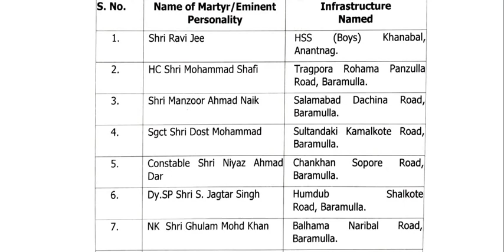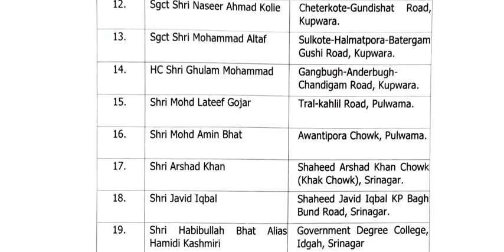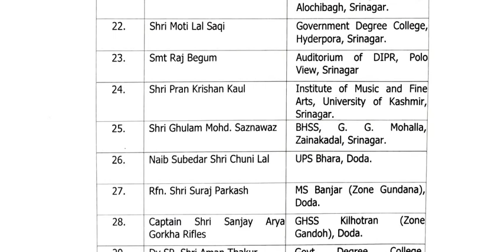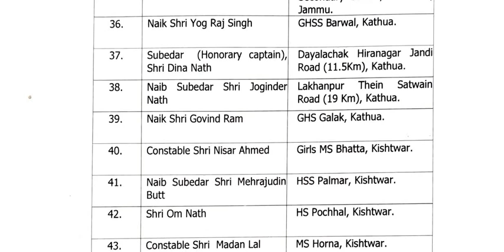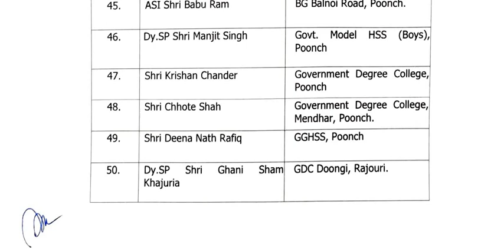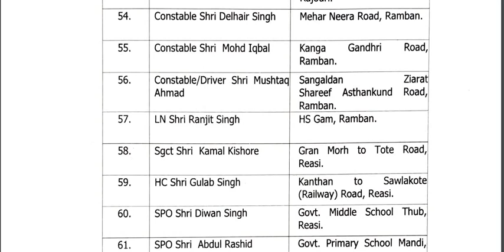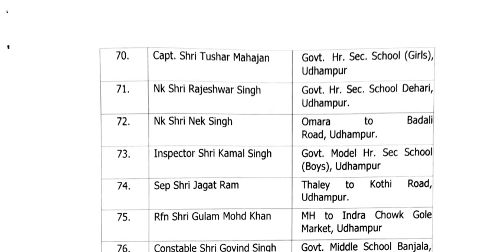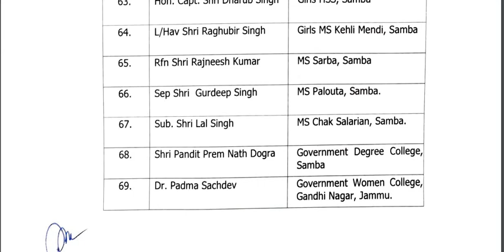Current Affair Important Topic for upcoming CBTs/OMR Examinations | Details of Renamed Sch/Col./Road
In  this video I am going to tell you about the recently renamed Schools/Colleges/Roads/Tunnel on the name of Martyrs and Eminent Personalities.
Important Topic as per the Examination Point of view